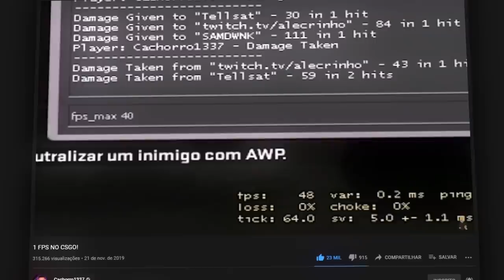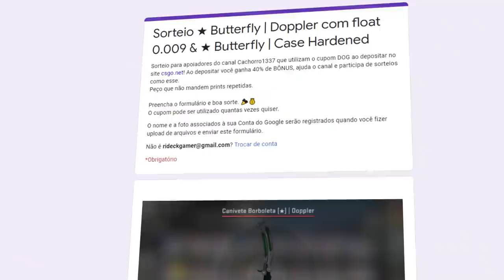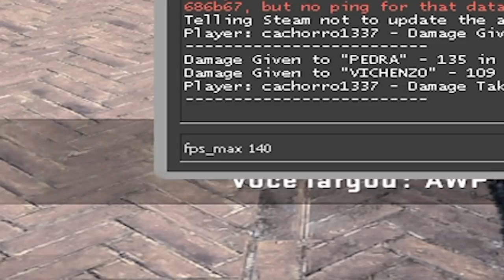De 50 a 310 FPS em poucos minutos... (a cada KILL = +10 FPS no CS:GO)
Joguei CS:GO fazendo o FPS Challenge e consegui aumentar cerca de 250 FPS nesse desafio